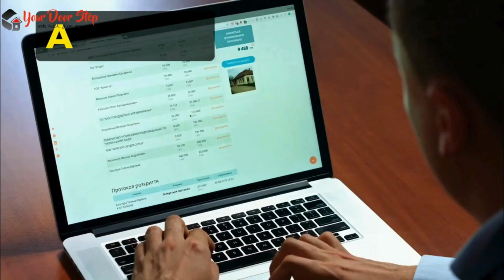सिमडेगा में नाम बदलने की प्रक्रिया | Name Change Procedure in Simdega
सिमडेगा में नाम बदलने की प्रक्रिया | Name Change Procedure in Simde

सिमडेगा में  और हमारी कंट्री में नाम एक व्यक्ति की पहचान का महत्वपूर्ण हिस्सा होता है, और कभी-कभी हमें अपने नाम को बदलने की आवश्यकता हो सकती है। इस वीडियो में, हम आपको सिमडेगा में नाम बदलने की पूरी प्रक्रिया के बारे में विस्तार से बताएंगे।

सिमडेगा में इसके बाद, आपको आवश्यक दस्तावेज तैयार करने होंगे, जैसे कि पहचान प्रमाण पत्र, जन्म प्रमाण पत्र, पासपोर्ट, और अन्य आवश्यक दस्तावेज।